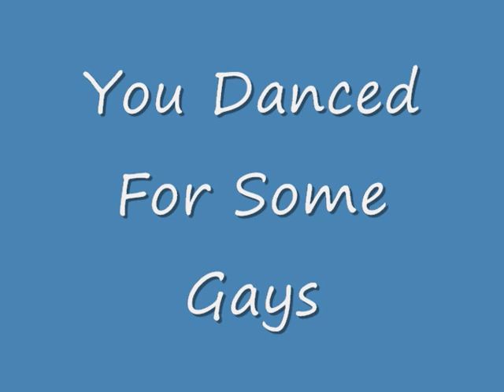David Hernandez Danced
Not my song, I just put pictures to it...